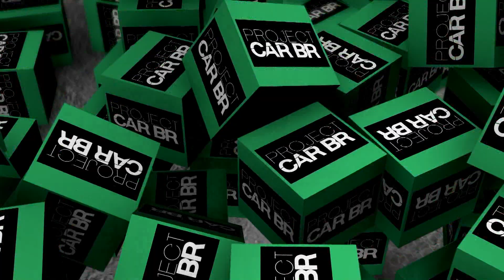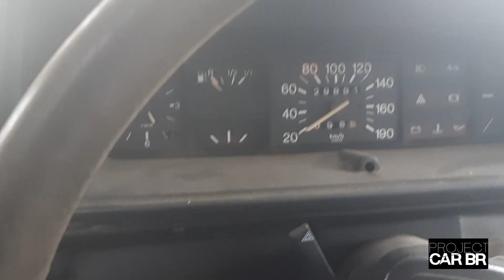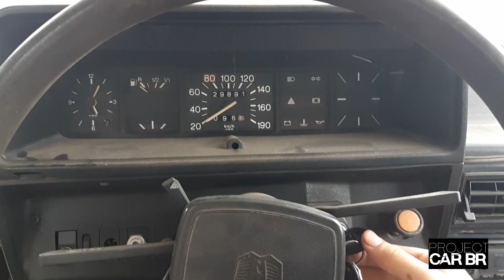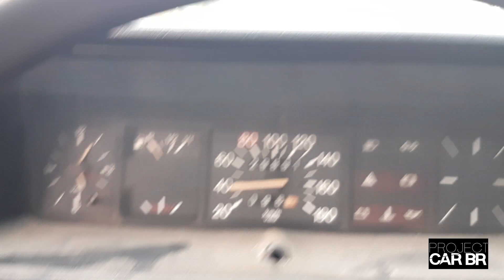RESGATE! VOYAGE 2 ANOS PARADO, FUNCIONA?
Neste vídeo você vai acompanhar a saga deste Voyage 1982, será que vai funcionar? Assista o vídeo até o final e descubra!!! Não esqueça de deixar o seu like!